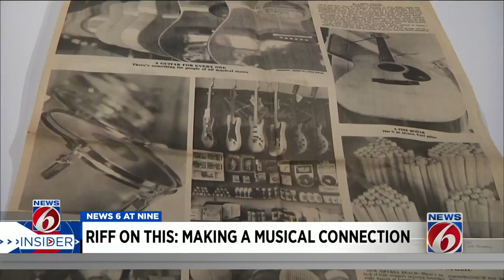News 6 meteorologist Samara Cokinos launches Riff On This podcast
Samara Cokinos takes you behind the scenes of the music industry in Central Florida.